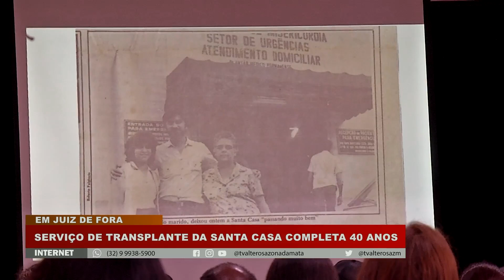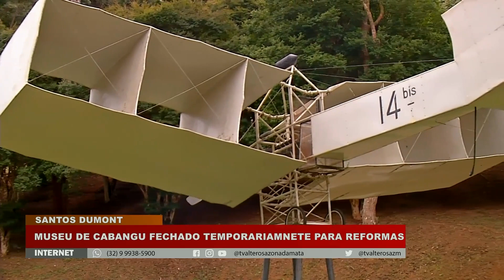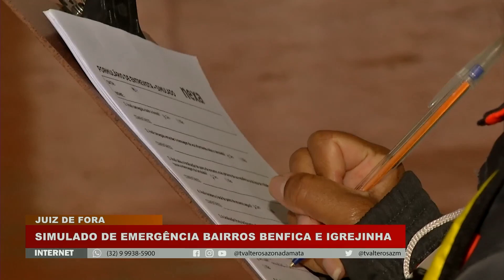Jornal das 7 | 30 08 2023